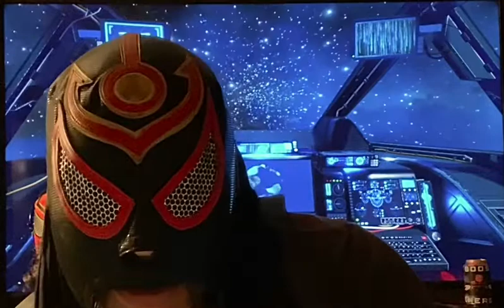Going in circles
If you are going in circles you are missing the point

Space Luchador talks about circles and how to fix this problem